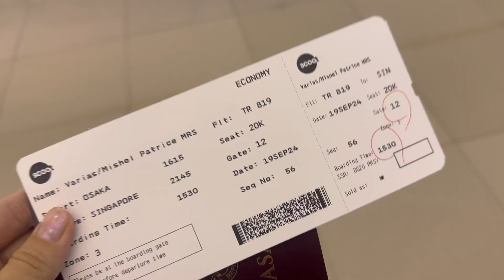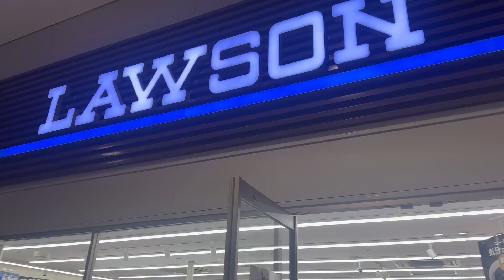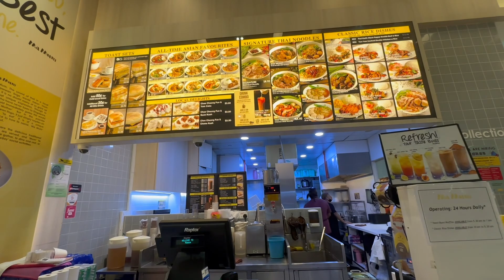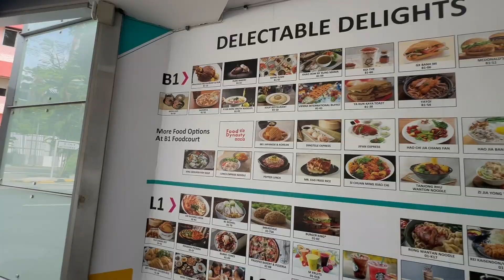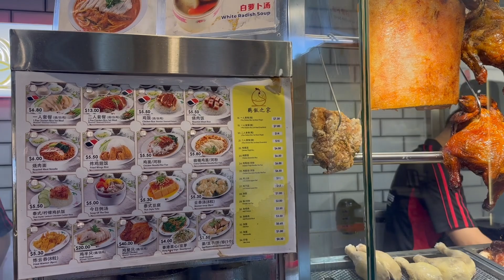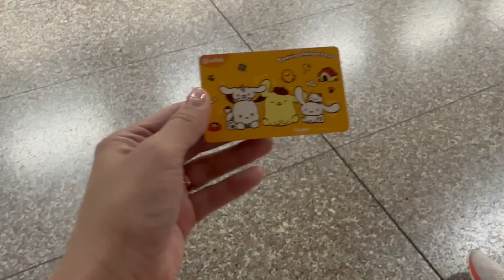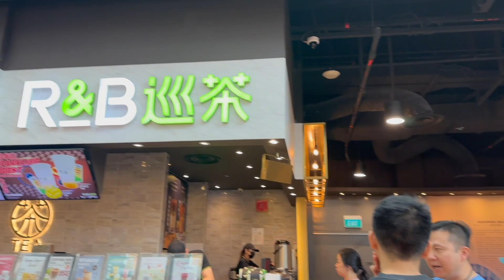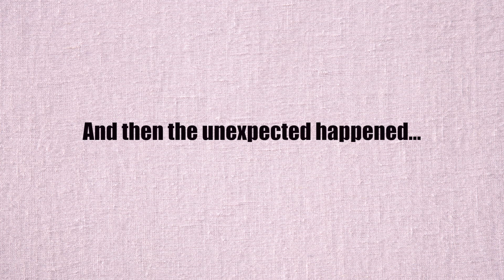Singapore trip with the parentals! F1 race in Singapore | Pop Mart Labubu SG | Ultrbeka Airtag